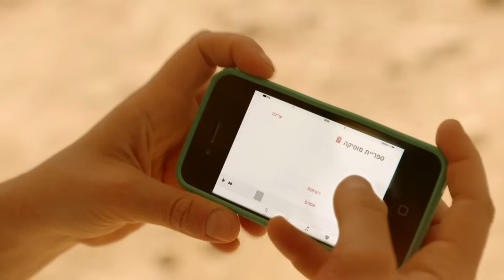שכונה 2: הרגעים הגדולים - רחלי ופריצי נלחמים בנאצים בסטייל - ניקלודיאון